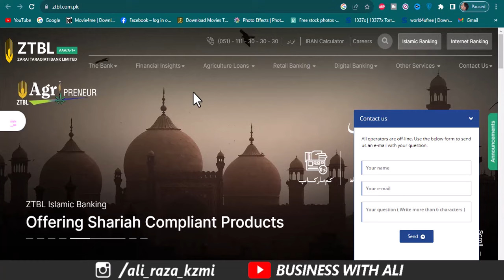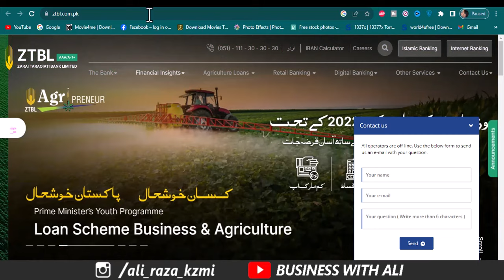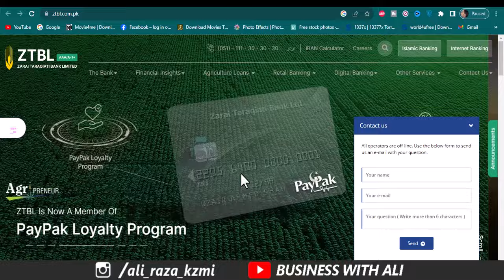IMF Demands to Closed Pakistani Banks | Pakistan's Bank Closed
statebankofpakistan nbp hbl mcb meezanbank alfalah alliedbank summit askaribank breakingnews bankingawareness banking bankinginfo Disclaimer Video is for educational purpose only Copyright Disclaimer Under Section 107 of the Copyright Act 1976, allowance is made for "fair use" for purposes such as criticism, comment, news reporting, teaching, scholarship, and research Fair use is a use permitted by copyright statute that might otherwise be infringing Non-profit, educational or personal use tips the balance in favor of fair use Some photos in the video are downloaded from Google Image. How To Create Meezan Bank Account Online | Meezan Bank | Meezan Bank Account | Meezan Bank Mobile App | Online Account Opening | Create Meezan Bank Account From App |Meezan Bank Online Account Opening | Meezan Bank Online Bank Account Opening Procedure | How To Open Bank Account For Freelancers Online | Online Account Opening For Freelancers | How To Open Meezan Bank Account | How To Open Meezan Bank Account from Home | Meezan Bank Account Bank Investment Plan | Banking and Finance Mutual Funds
______________Follow me __________________________

City 41
Elction Box
Business Chowk
Helan MTM Box
Q tech
Grow With Haider
Bank News